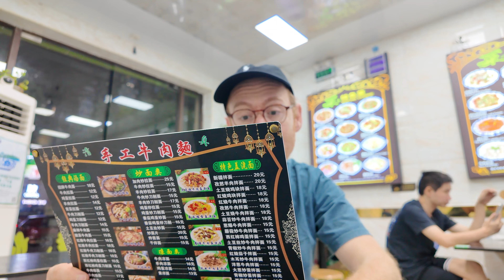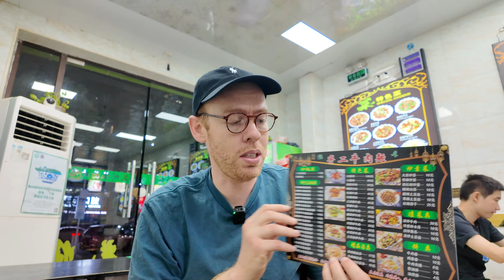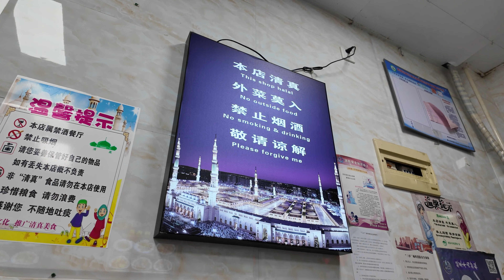COMO É A COMIDA DE UM RESTAURANTE CHINÊS TRADICIONAL?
00:00 - Qual é a história de Theo com este restaurante chinês?
00:29 - Como foi a chegada de Theo na China em 2010?
01:09 - Por que Theo escolheu este restaurante para suas refeições diárias?
01:57 - Quanto custa uma refeição neste restaurante hoje em dia?
02:26 - Como é a cozinha e a preparação dos pratos no restaurante?
03:06 - Qual é a influência muçulmana na comida deste restaurante?
03:41 - Quais pratos Theo pediu para ele e sua família?
04:12 - O que torna a culinária deste restaurante especial para Theo?
04:52 - Como a religião influencia a qualidade da comida no restaurante?
05:28 - O que Theo acha sobre a honestidade dos cozinheiros do restaurante?
06:11 - Como é feita a preparação do macarrão no restaurante?
07:15 - Quais são os ingredientes e o processo de cozinhar o macarrão?
08:20 - Como é a apresentação final dos pratos?
08:59 - Qual é a experiência de Theo ao provar os pratos?
10:05 - Por que Theo prefere a massa chinesa à italiana?
10:39 - O que é o prato "Lano Lamen" e como é preparado?
11:14 - Como Theo descreve o sabor e a textura dos pratos?
11:55 - Por que Theo considera esta uma das melhores comidas da China?
13:00 - Qual é a opinião final de Theo sobre a comida e o restaurante?

Descubra como importar da China com segurança e eficiência! A Destino China oferece soluções completas para empresas brasileiras, desde sourcing de fornecedores até auditorias e logística internacional. Com mais de 14 anos de experiência, conectamos Brasil e China com serviços personalizados e uma equipe especializada. Otimize seus custos e aumente sua margem de lucro com nossa consultoria.

Acesse a apresentação completa no SlideShare para saber mais: [Destino China - Especialistas em Importação da China]